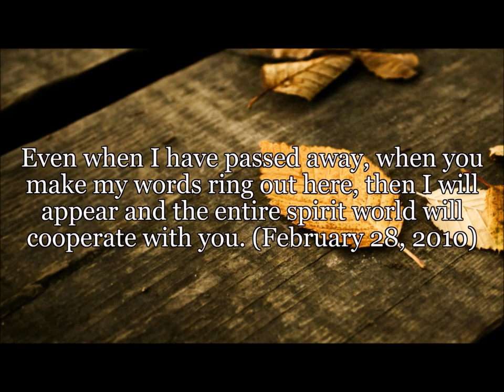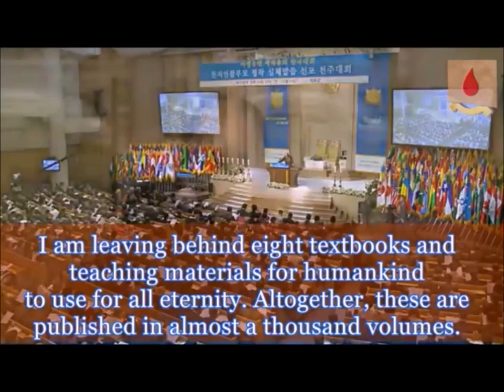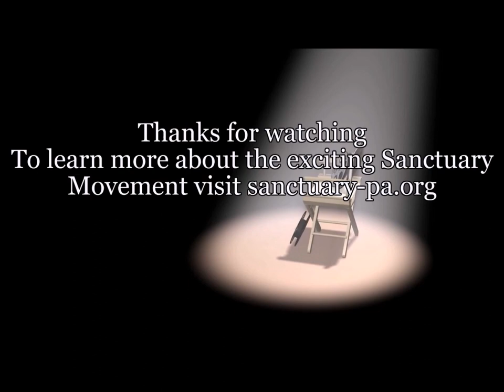Sun Myung Moon said Nobody can Change that kind of Textbook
You need to have all these books
You need to have all these books. You need to prepare them all to receive the workshop. Do you intend to share others’ books? That is unacceptable. (February 28, 2010)
Thoroughly fulfill your duties. The key to doing so lies in these. What are they? They are the textbooks. (March 1, 2010)
Even when I am not here, when you carry out Hoondokhae and become someone who can discover yourself in it, and hold on to it and not be able to live without it, then you can become my representative and my heir. Everything has been made ready, and not one thing is wanting. (February 28, 2010)
Even when I have passed away, when you make my words ring out here, then I will appear and the entire spirit world will cooperate with you. (February 28, 2010)

“Please take care of these Eight Great Textbooks, more than me at this time, because I am living in those textbooks. I am in the Word”. [Meaning of the Eight Great Textbooks, given at the European Leaders’ Assembly (August 19-24, 2012]